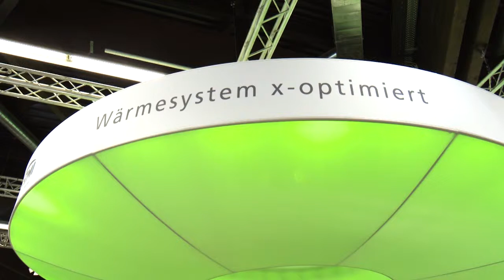KERMI auf der IFH/Intherm 2014 - Neue Produkte und Neuentwicklungen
Neue Branchengliederung in den acht Messehallen, neue Laufzeit von Dienstag bis Freitag -- auf die Besucher und die Aussteller warteten in diesem Jahr viele Neuheiten auf der IFH/Intherm. Als Fazit kann nach vier Messetagen gezogen werden: Die Rechnung ist aufgegangen. Denn die 45.500 Fachbesucher und die 685 Aussteller waren voll des Lobes für die „neue" IFH/Intherm. Auf Anhieb zum Publikumsliebling stieg die neue Sonderfläche „Kleinstbad & Gäste-WC" auf.
Organisiert von der GHM Gesellschaft für Handwerksmessen mbH, findet die IFH/Intherm als Fachmesse für Sanitär, Heizung, Klima, Erneuerbare Energien im Messezentrum Nürnberg statt. Sie informiert umfassend über Badausstattung und Sanitärtechnik, Energieeffizienz und Ressourcenschonung, Erneuerbare Energien, Trinkwasserbehandlung, Haus- und Gebäudeautomation, Klima- und Lüftungstechnik und Installationstechnik. Als eine der bedeutendsten SHK-Messe in Deutschland bringt die IFH/Intherm im Turnus von zwei Jahren Handwerker, Industrie und Fachgroßhandel, Fachplaner und Architekten, Solarteure, Energieberater und Entscheider aus der Wohnungswirtschaft zusammen.